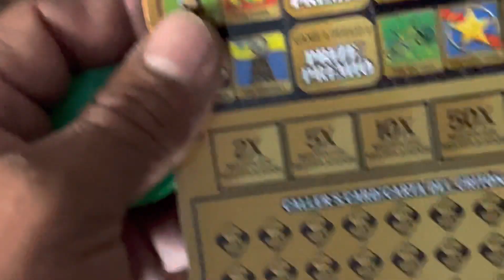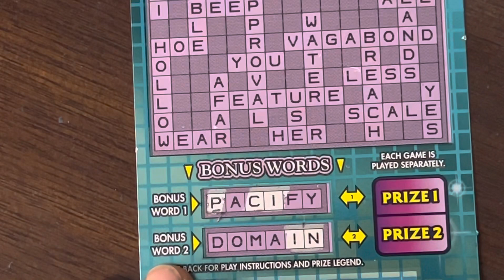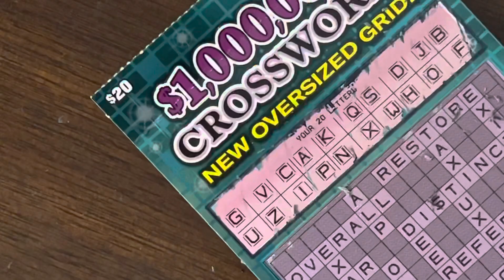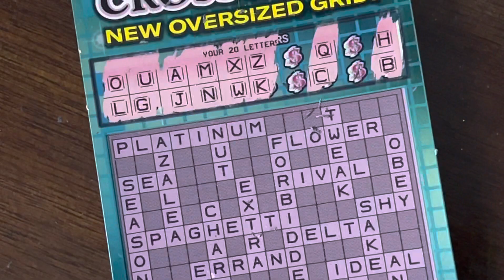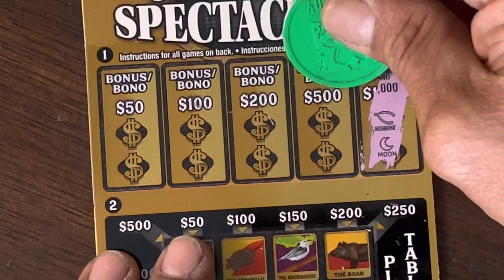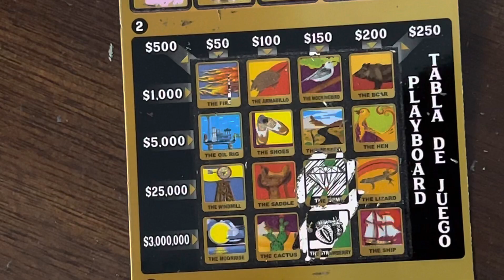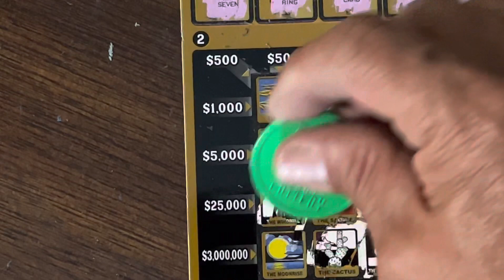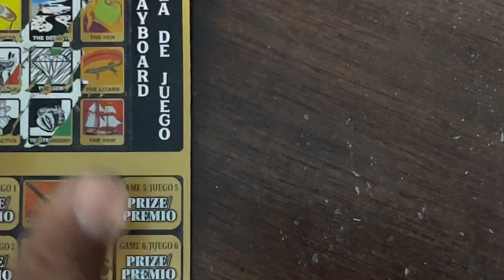500X LOTERÍA SPEcTACULAR & CROSSWORD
Scratch off ticket